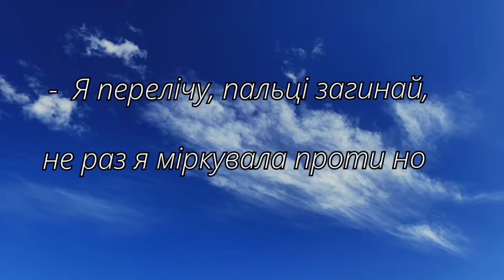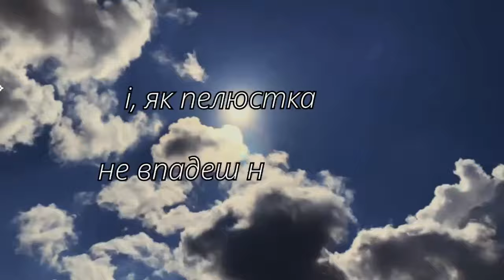Приснився ангел і мене спитав. Неля Романовська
Відео Ольги Портнової